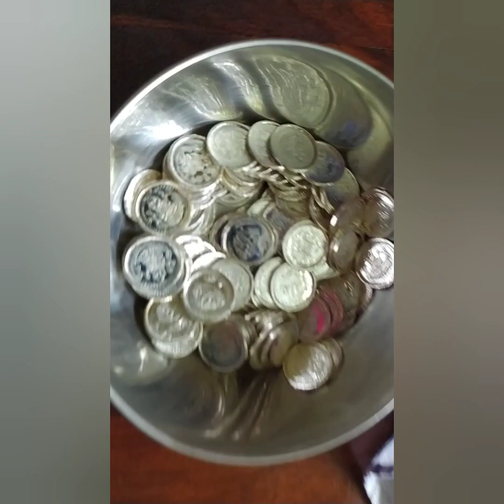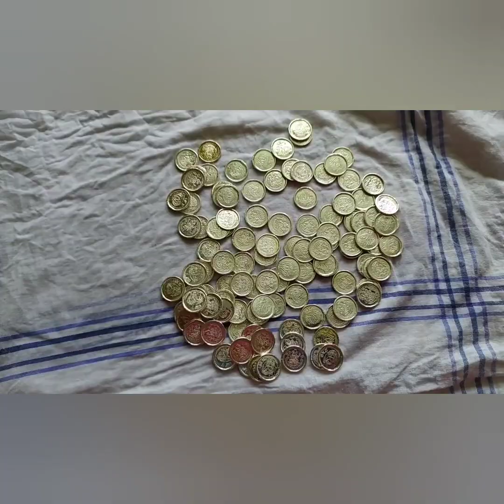ದೀಪಾವಳಿಯ ಅಮಾವಾಸ್ಯೆಯಂದು ಧನಲಕ್ಷ್ಮಿ ಪೂಜೆ ಮಾಡುವ ವಿಧಾನ/Deepavali Lakshmi pooja procedure/Diwali2022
Which Kalasa is good for Lakshmi pooja /Kalasa for pooja/What do you put in kalash? /varamahalakshmi

/contact to that number that's ur responsibility. 🙏

All information ,videos ,poojas ,provided on this channel are for general purpose only and should bot be consider as a professional advice...